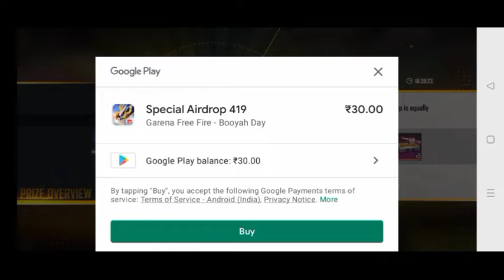Buying Dimond Elite Pass and new event in my subscriber id 🥰 Greena Free Fire